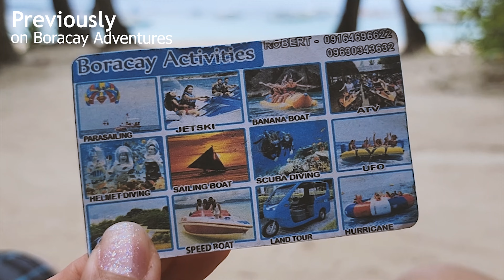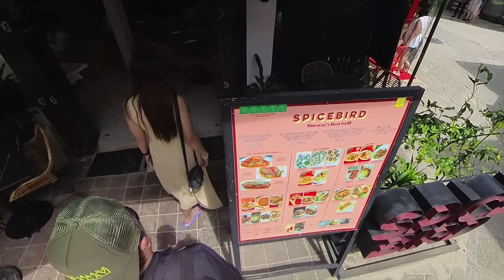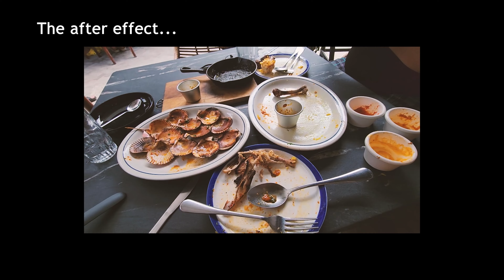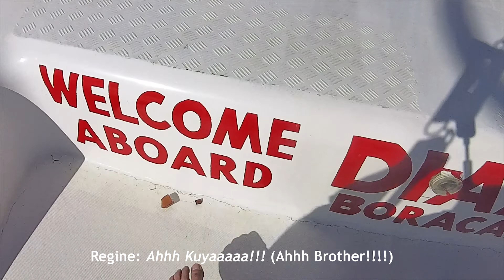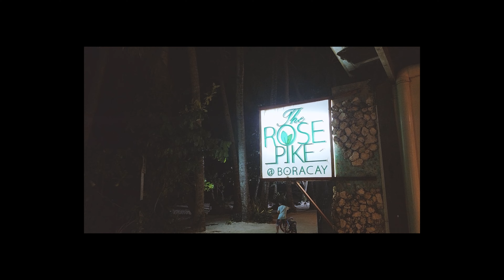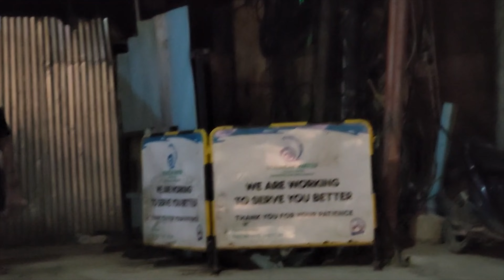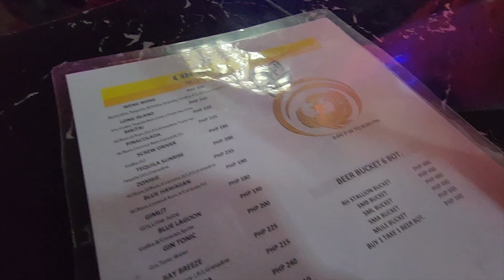RESETH IN BORACAY 2023 (PART 2) - D'MALL TOUR | PARASAILING | MY BIRTHDAY CELEBRATION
BORACAY, PHILIPPINES | February 9-13, 2023

Itinerary for February 11, 2023:
Lunch at Spice Bird - D'Mall (Station 2)
Parasailing (Station 2)
Grotto (Station 1)
Station X
Real Coffee (Station 2)
Golden Phoenix Bar (Station 3)

Super recommended staffs in Boracay: Sobrang maaasahan, thumbs up!

Photographer/Videographer: Harry Alaba - Search on Facebook
Tourist Guide: Kuya Robert - 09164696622 / 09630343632